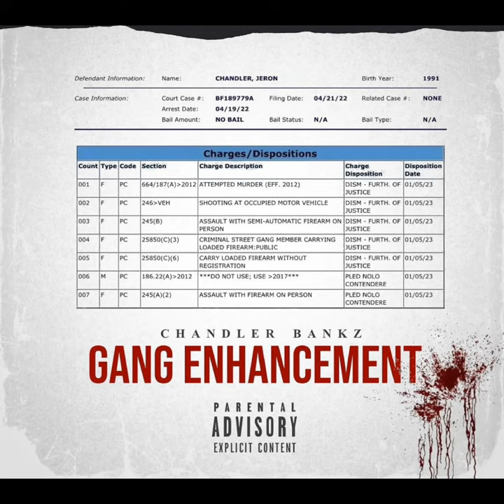Chandler Bankz - Forever Membership (Prod By. @AyeUnderrated) [Official Audio]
Forever Membership - Chandler Bankz

"Gang Enhancement EP" Out Now!!!

LISTEN TO Chandler BankZ
•Tidal